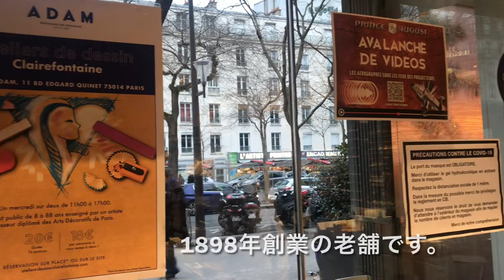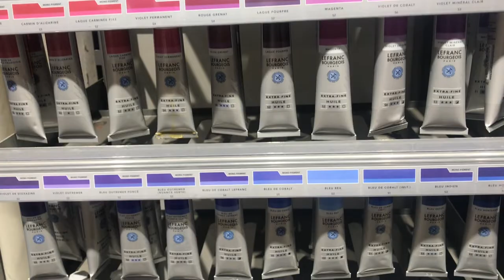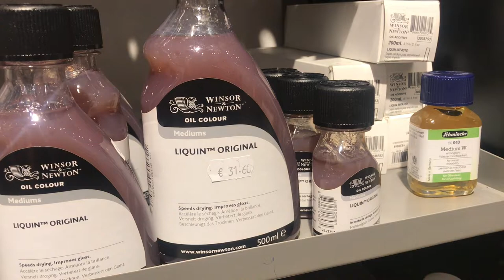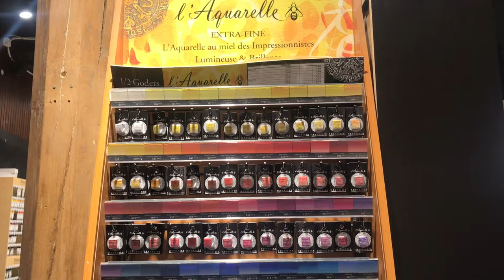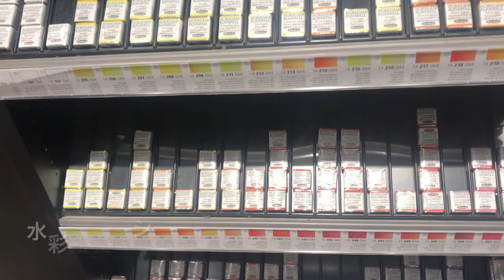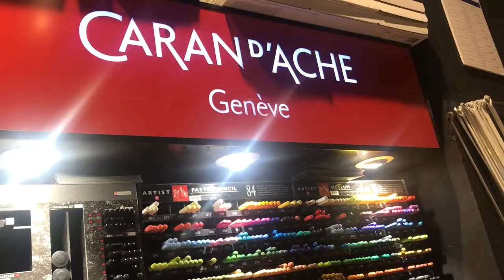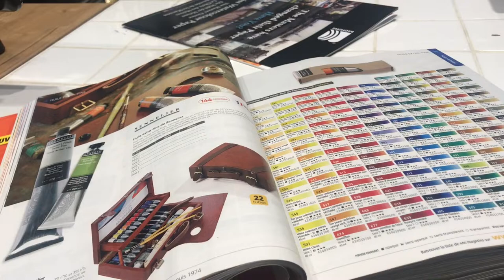パリの老舗の画材屋さんアダムに行ってみよう！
パリの画材屋 さんアダムに行ってみよう！

モンパルナス 界隈に住んだ多くの芸術家が利用した、画材屋ADAM(アダム)は、1898年創業の老舗です。
Académie de la Grande Chaumièreが近所にあって、一時期アトリエに通っていた私もお世話になりました。
パリの老舗専門店 は、画材屋さんに限らず、時々、敷居が高くて、商品を自由に触る事ができなかったり、入りづらい事もあるのですが、
ADAMの店員さんは、大変優しく丁寧に相談に乗ってくださいます。現在でも開業当時と同じく、白衣姿で接客しています。

この度は、撮影許可を頂いて、お店の中を隅々まで散策してみました。
画材屋さんは、いつ行ってもワクワクしますね。
お店を出た時には、すっかり夜になっていました。

ADAM Montparnasse
11, boulevard Edgar Quinet, 75014 Paris

ParisのAyako

追伸

お金に乏しい学生の頃はせめて赤は # ルグラン 青は レンブラント だけは単品で買いなさいと先輩に教わりました。

フランスで描いていた時 重宝していて日本にけっしてなかったローラーをこの動画の中で見つけました。有名な先生も使って らっしゃいました。いらしたらぜひオススメ!!! 日本には立派なちょっと使いにくいローラーはあるのですが、、　TokyoのMariko